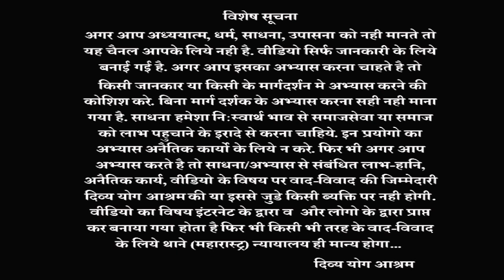बुधवार को ये मुद्रा लगाकर हल्दी व सिक्के पर ये प्रयोग करे तो तुरंत आर्थिक अडचने नष्ट होने लगती है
बुधवार को हल्दी व सिक्के के साथ ये प्रयोग जीवन भर आर्थिक नुकसान नही होने देगा- ॥ॐ गं ग्लौं हरिद्रे कार्य सिद्धये ह्ल्रीं क्लीं वौफट्॥ OM GAMM GLOUM HARIDRE KARYA SIDDHAYE HLREEM KLEEM VAUSHATT||
UPI-            sdashram@icici
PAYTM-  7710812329